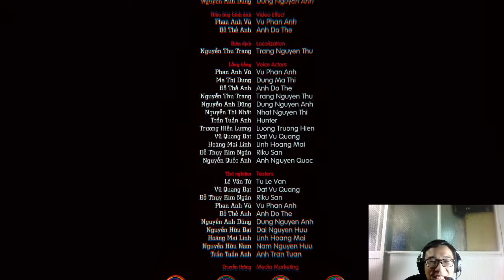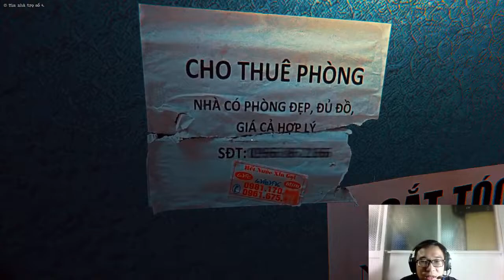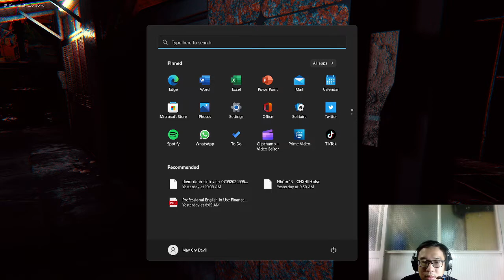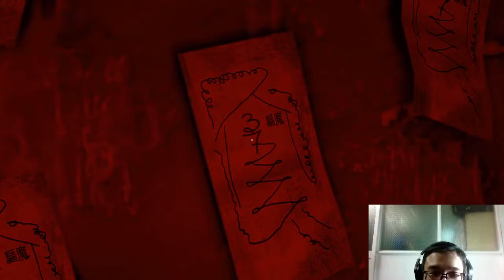Thần Trùng #1: Mới Vô Mém Chết Cháy =))))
Hôm nay con game mới được ra mắt và được làm ra bởi team D.U.T Studio của anh Dũng CT aka Trực Tiếp Game. Mong mọi người thích video của mình :3